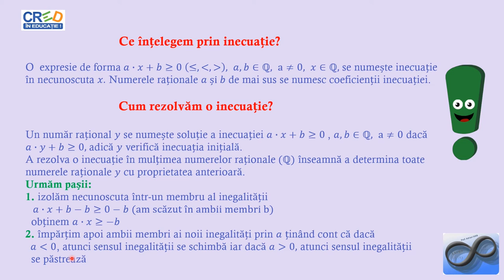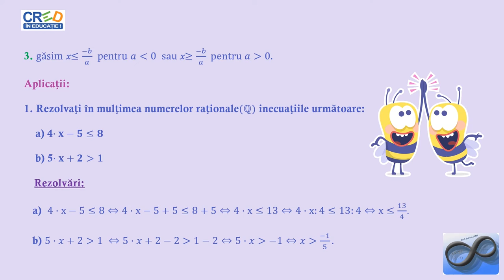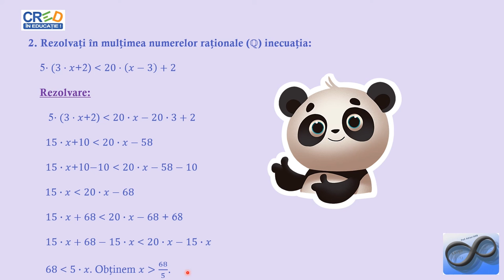Inecuații în Q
Activitatea de învățare asociată (din programa școlară) este efectuarea, prin utilizarea regulilor specifice, a operaţiilor cu numere raționale: adunare, scădere, înmulțire, împărțire regăsite în rezolvarea unor inecuații și redactarea etapelor de rezolvare a inecuaţiilor studiate în mulţimea numerelor raționale.
Punem accent pe scrierea unei inecuații echivalente cu o inecuație dată și pe redactarea demersului de rezolvare a unor inecuații în mulțimea numerelor raționale.
Putem folosi exprimarea unor caracteristici ale modulului, derivate din definiţia acestuia pentru a rezolva o inecuație.
Se vor prezenta exemple practice de astfel de situații, punctând pe prezentarea algoritmilor de rezolvare a inecuațiilor în Q.
Resursa educațională propusă poate să constituie suport pentru cadrele didactice în activitatea la clasă sau online, în lecțiile de predare/recapitulare a noțiunilor legate de numere raționale și operații cu numere raționale (adunarea, scăderea, înmulțirea, împărțirea).
Materialul propus poate fi utilizat singur sau ca parte componentă a unei activități mai ample în cadrul orelor de recapitulare/predare a noțiunilor legate de mulțimea numerelor raționale, activitate ce presupune atingerea mai multor competențe.